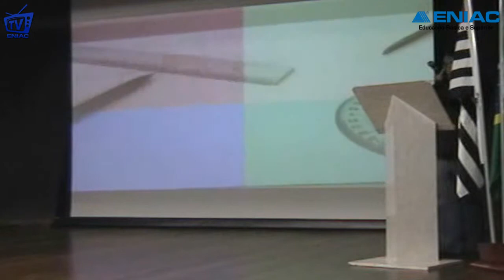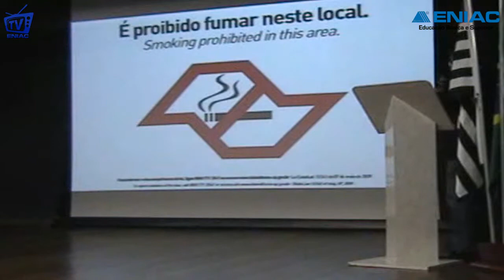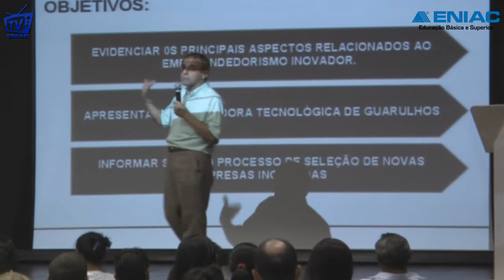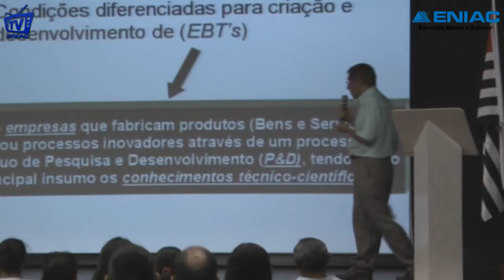ENIAC 1ª SEMANA DE ADMINISTRAÇÃO - DESENVOLVIMENTO DE NOVAS EMPRESAS EM GUARULHOS - PARTE 2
Veja como foi a palestra de Marcelo Chueire sobre Denvolvimento de novas empresas em Guarulhos na Faculdade Eniac durante a primeira semana de ADM